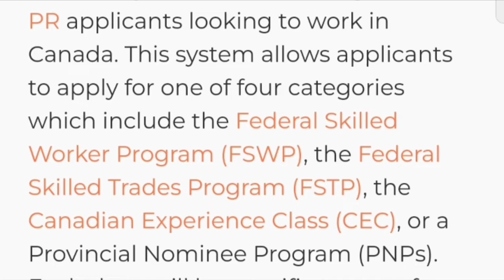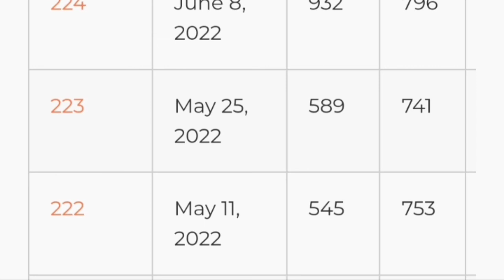Good News from Canada 🇨🇦🇨🇦 || Canada latest Express Entry Draw | CRS Scores, Total Invitations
Good News from Canada 🇨🇦🇨🇦 || Canada latest